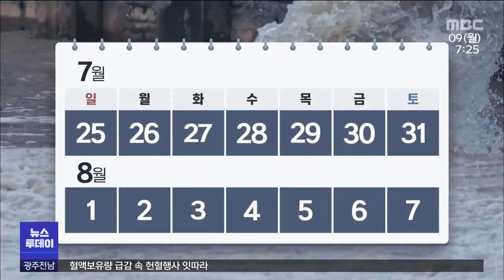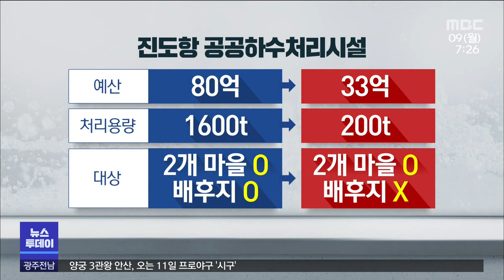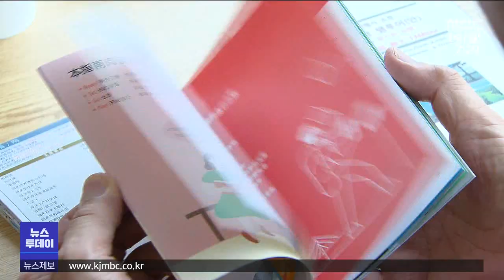[광주MBC 뉴스투데이 2021.08.09] 전두환 항소심 이후 첫 출석..이 시각 광주지법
전두환이 8개월만에 다시, 오늘 광주 법정에 섭니다.

재판부가 불이익이 있을 수 있다고 경고하자, 돌연 항소심 재판에 참석하겠다고 태도를 바꿨습니다.

코로나 4차 대유행이 전국적으로 확산할 조짐을 보이고 있습니다.

광주에서도 지난 주말 하루에만 32명의 확진자가 나왔습니다.

불굴의 산악인 김홍빈 대장의 영결식이 엄수됐습니다.

김대장의 유품이 담긴 유골함을 무등산 문빈정사에 안치됐습니다.

진도군의 공공 하수처리장이 정화가 안된 오폐수를 바다로 무단 방류한 것으로 드러났습니다.